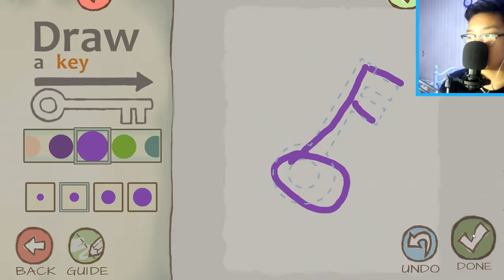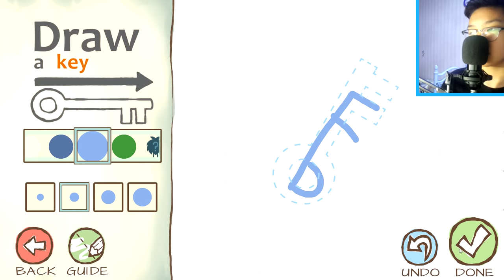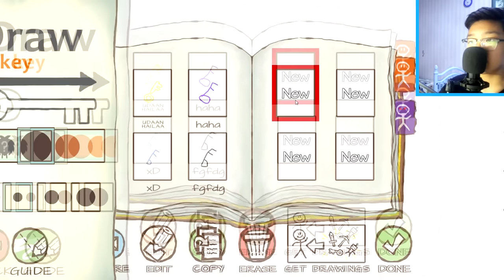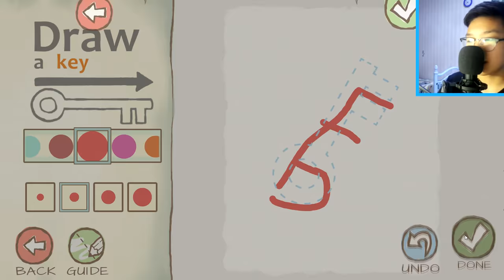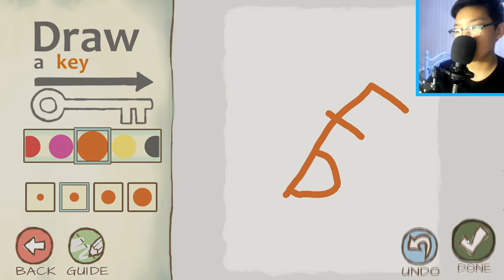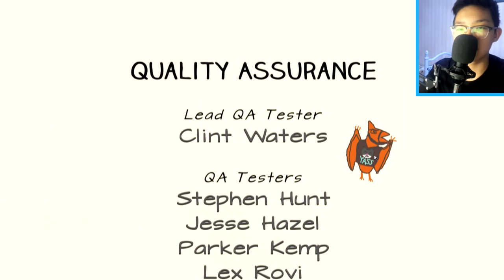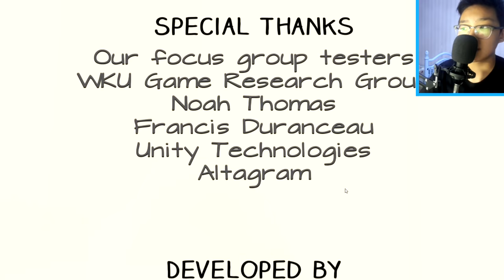АЗ ЖАРГАЛТАЙ ТӨГСГӨЛ!😮😮😮